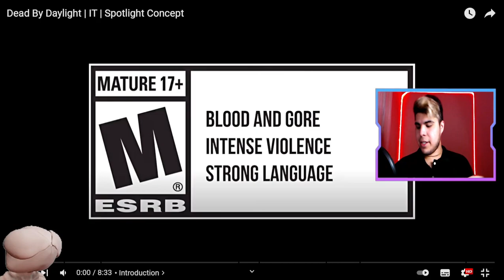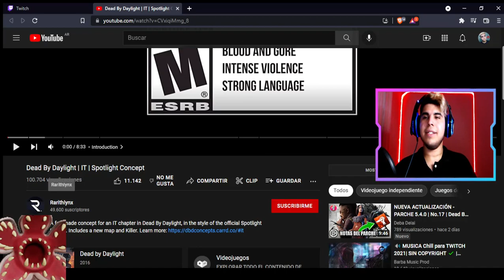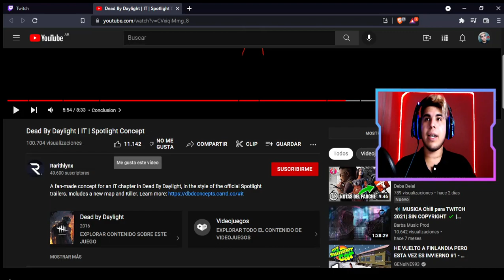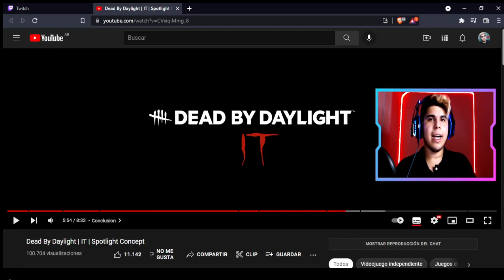😲IT En Dead By Dayligt - INCREIBLE😎 (REACCION - Spotlight Concept)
--No importa que tan fuerte te consideres... Lo que importa es cuantos golpes resististas, y SIN RENDIRTE, sigas avanzando!--

*Codigo de Creador: FRAANGUNNER

*Mi Instagram: fraan_gunner

*Mi Twitter: @GunnerFraan

*Donaciones: Si queres mostrar tu apoyo al canal de una manera mas DIRECTA, podes hacerlo cuando yo este haciendo una TRANSMISION EN VIVO. Desde ya, MUCHAS GRACIAS.

Codigo de Verificacion: DOTJE2